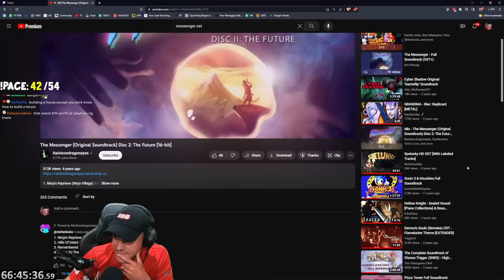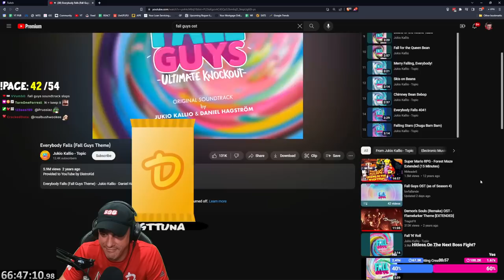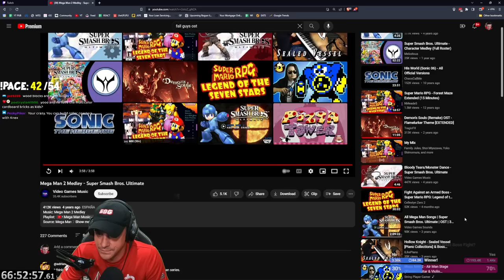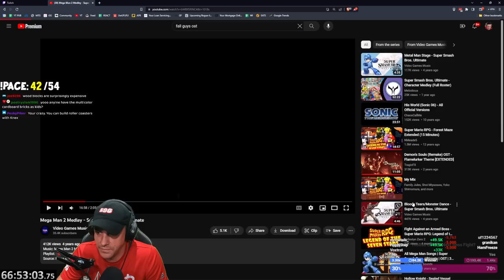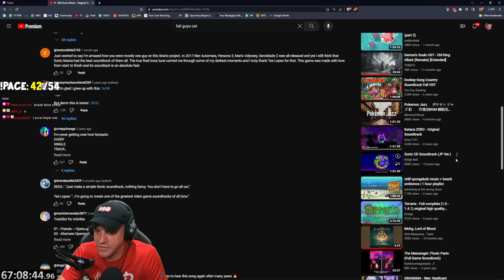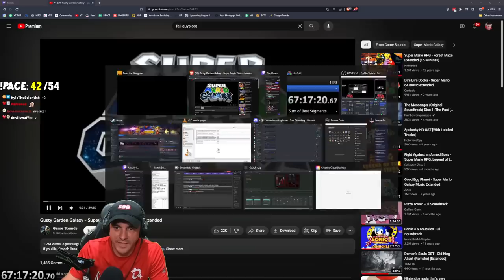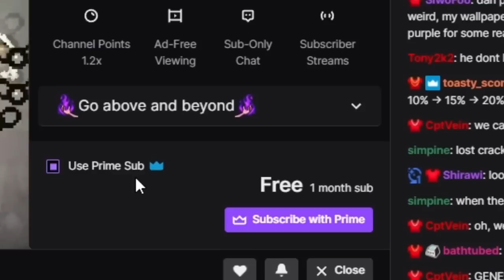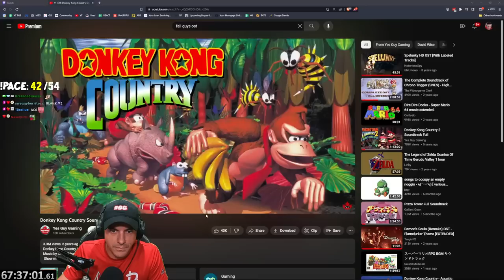The Rat... is IMPOSSIBLE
This VOD aired live on Twitch on July 28th, 2022. Want to watch it live?